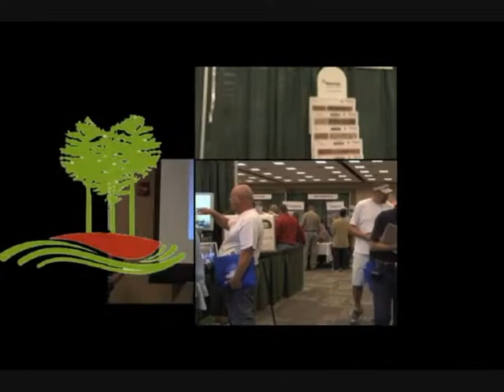Bastrop County Expo // Insurance Consumer Protection - Part One